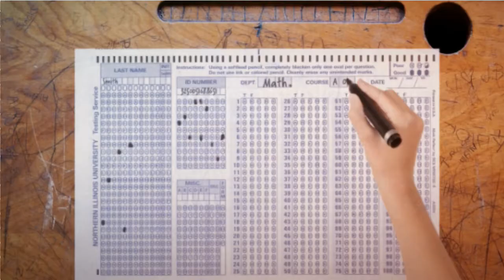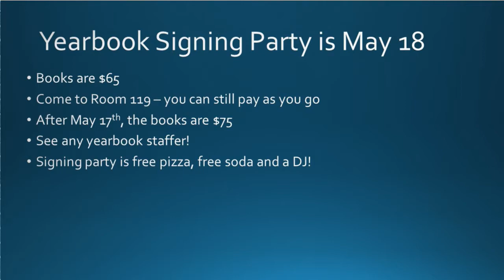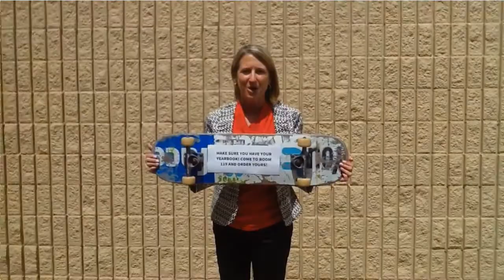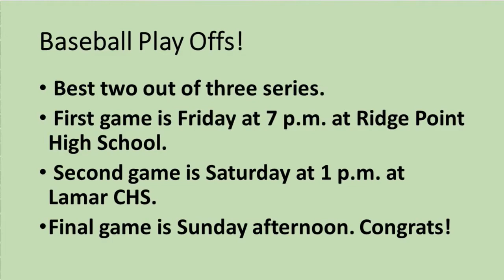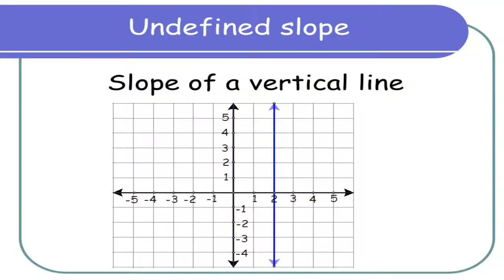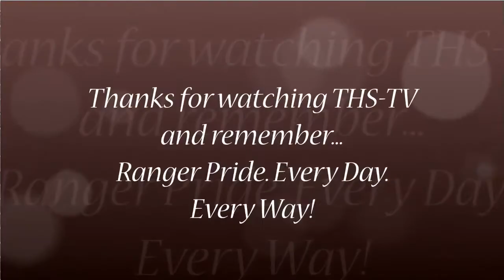THS TV Thursday, May 5, 2016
Anchors are Amon Byars and Quon Wade. Director is Fatima Paz.